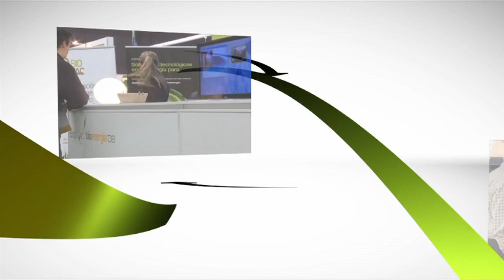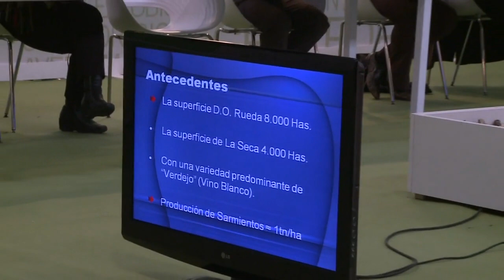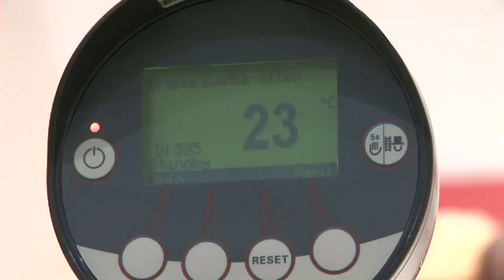Feria Tecnológica en Bioenergía. Lider Mundial